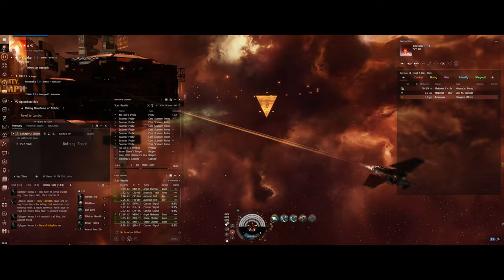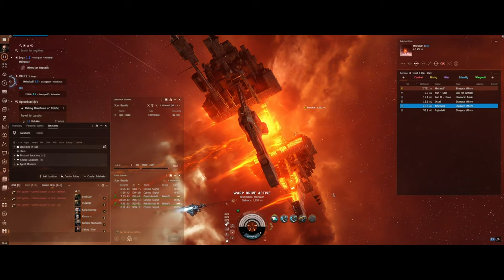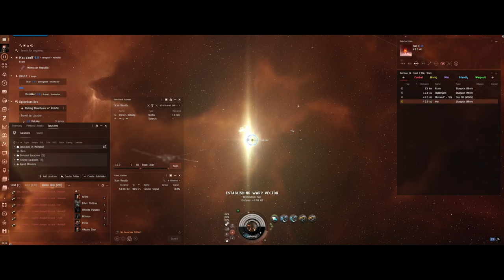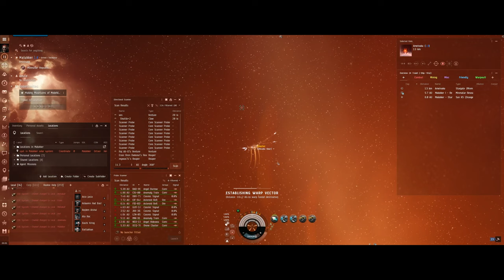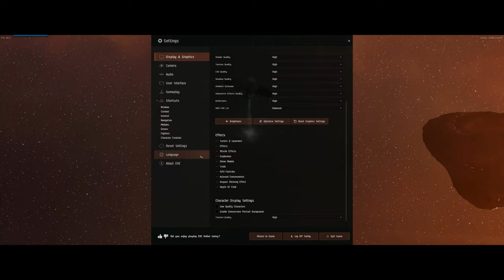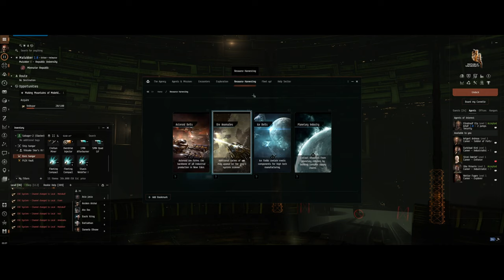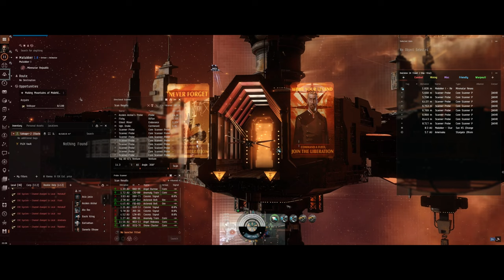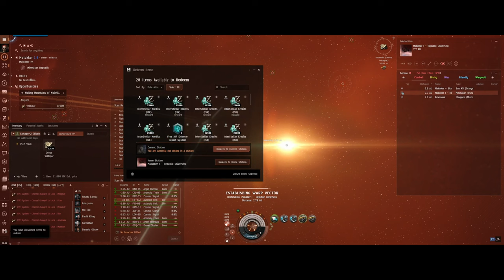EVE Online Viksako Skor Experience: EP3 - Skill Point Breakthrough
Join us in Episode 3 of "EVE Online Saga: Viksako Skor - A True Alpha Clone," where our resilient hero, Viksako Skor, achieves a significant milestone in his journey. Witness Viksako's dedication as he gains 50,000 Skill Points (SP) for himself and contributes to his master earning an additional 164,000 SP. This episode is a testament to the power of perseverance and strategic gameplay in the expansive universe of EVE Online.

🚀 Episode Highlights:

Experience the gratifying moment as Viksako Skor diligently completes his daily tasks, unlocking new potential and skills.
Discover how consistent effort and strategic planning lead to accumulating a significant number of skill points, which are essential for advancing in EVE Online.

See how Viksako's growth and skill development open new opportunities and pathways in his journey as a true Alpha Clone.

🌌 Skill Point Accumulation:

Delve into the importance of Skill Points in EVE Online and how they empower players to enhance their capabilities and unlock new aspects of the game.

Understand Viksako Skor's strategies to maximize his SP gains, becoming increasingly more effective and versatile in various in-game roles.

💡 The Journey of Learning:

Learn how Viksako Skor's commitment to completing daily tasks benefits his growth and contributes to his master's success, showcasing the collaborative nature of skill development in EVE Online.

Gain insights into the long-term benefits of consistent skill acquisition and how it shapes a pilot's journey in New Eden.

🚀 EVE Online's Endless Possibilities:

This episode exemplifies the endless possibilities for growth and advancement in EVE Online, even for pilots starting with limited skills.

Viksako Skor's journey is an inspiring example for all players, demonstrating that dedication and strategic play can lead to remarkable achievements.

Join Viksako Skor in this inspiring episode of his saga. Share your experiences and tips on skill accumulation and daily tasks in the comments below.